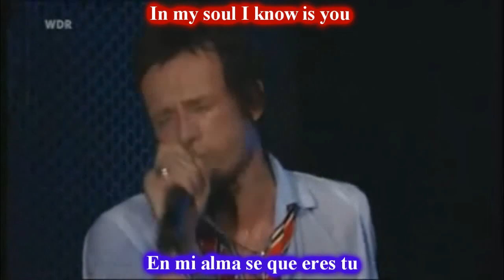Velvet Revolver - American Man subtitulado ( español - ingles )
Velvet Revolver American Man live in Germany sub subtitulado español ingles
Artista:Velvet Revolver
Album:Libertad
Genero:Hard Rock
Publicacion:3 julio 2007